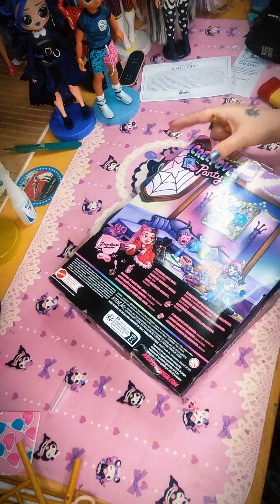Unboxing Monster High Creepover Party Draculaura